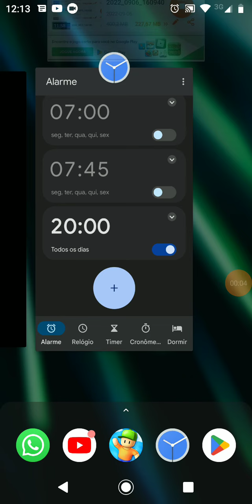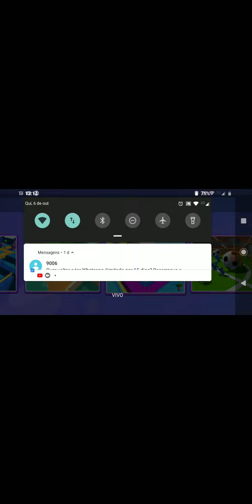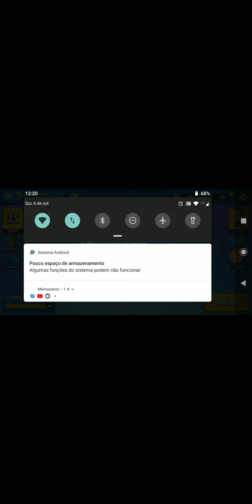vídeo de stumble gente eu tenho skin especial do dragão do stumble guys se inscreve